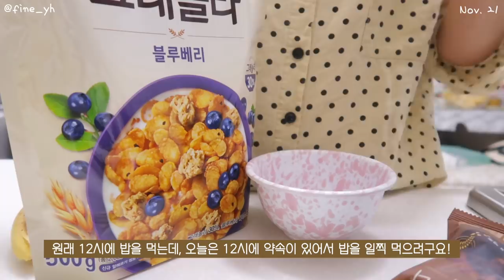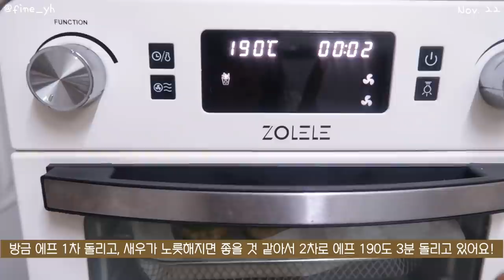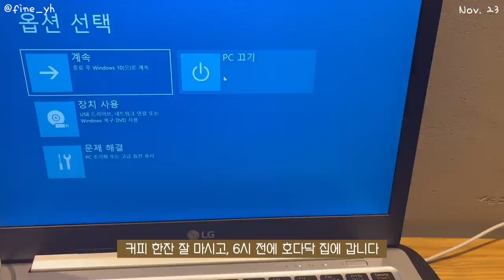SUB)🍠🍕 식단천재 쩝쩝박사의 건강하게 지속가능한 다이어트식단 요리브이로그(연두부덮밥,제육김치,애호박멘보샤,고구마피자)mukbang|food vlog|간헐적단식|slow diet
dudgusdl87

00:14 [망넛이네] 찹싸루니+그래놀라
01:42 연어장덮밥
03:39 연두부덮밥
07:16 아이스 커피와 밥풀이
07:58 애호박 멘보샤
13:38 쿠팡 언박싱
13:57 제육김치+두부
17:47 스타벅스 아메리카노
18:40 고구마피자

요즘 날씨가 많이 추워졌는데, 오늘 영상에서 보여드리는 음식은 추운날 먹기 좋은 음식들이에요!
꼭 따라해보세요:)
오늘 영상 끝부분에서 말씀드렸지만,
내일은 밀키트 출시날이에요!
정말 오랜 준비기간이 걸렸는데, 여러분이 좋아했으면 좋겠어요🥺🥺💛
여러분! 우리는 내일 또 만나기로 하고,

📌Me
키 : 166.5cm
최고 몸무게 : 62.8kg
유지 몸무게 : 52.5kg~53.5kg